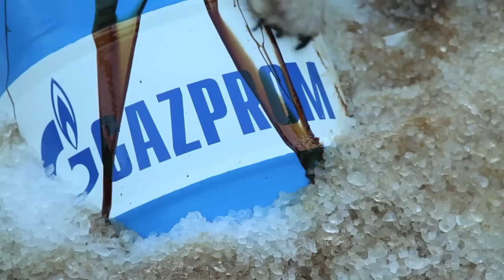Gazprom Action in Switzerland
Gazprom action in Switzerland: At the Global Energy 2013, in Geneva, while hundreds of businessmen attending the meeting, we paid the Gazprom sponsored event a visit. Climbers unfolded a large banner which read «Arctic Spoil -- brought to you by Gazprom» and activists acted out an oil spill with two tons of ice and polar bears covered in petrol (molasses) in front of the venue.
Message of the day is the fact that Gazprom's Prirazlomnaya platform plans to start drilling soon, middle of December, despite high risks and the lack of a comprehensive oil spill response plan. And of course, we aim to shame Gazprom in front of their oil industry peers, investors and regulators.